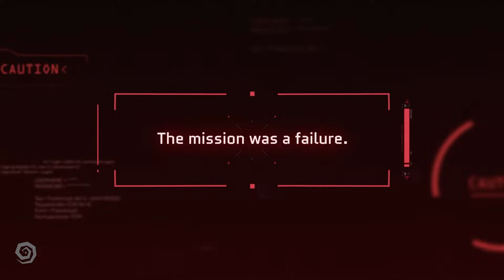Chaos Zero Nightmare Trailer - Game By Epic 7 Devs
Epic 7 Devs reveal a teaser trailer to their new game called Chaos Zero Nightmare.

Smilegate and Super Creative, the creative forces behind the much-loved Epic Seven, have unveiled an intriguing teaser for their newest project called "Chaos Zero Nightmare." Now, with the unveiling of its teaser trailer, players are offered a glimpse into the dystopian realm of Chaos Zero Nightmare.

Set amidst the ruins of a fractured Earth, devastated by the enigmatic Chaos incident, Chaos Zero Nightmare emerges as a Cosmic Loop RPG. The teaser trailer presents a grim portrayal of a world where survivors struggle for survival following their exodus from their decimated homeworld. At the heart of the storyline lies the elusive Chaos Zero Project, a series of rescue missions aimed at unraveling the secrets of the Chaos.